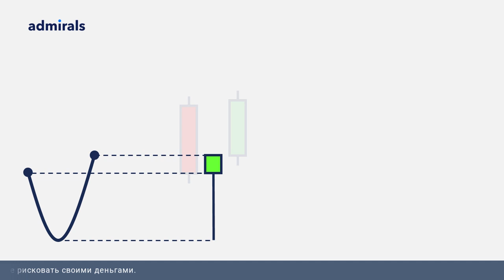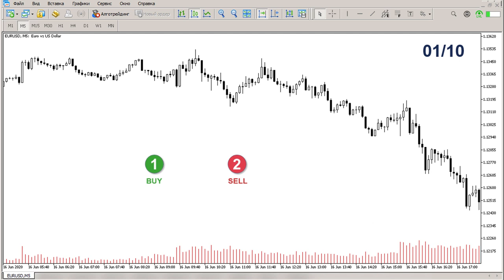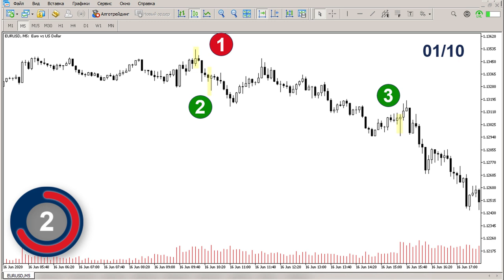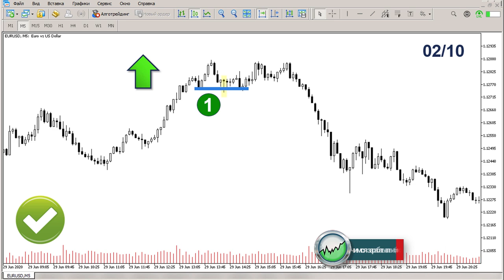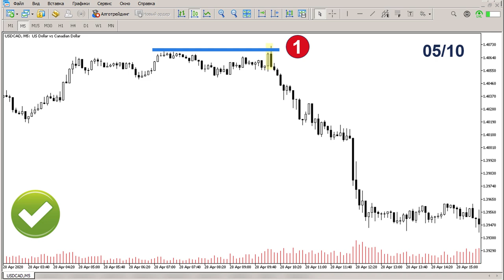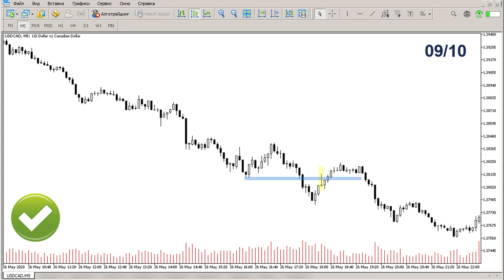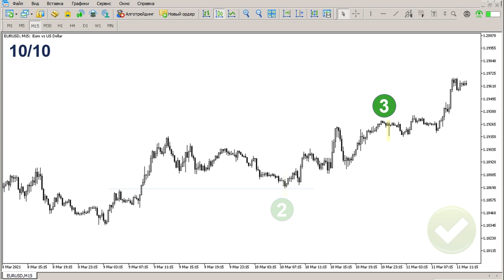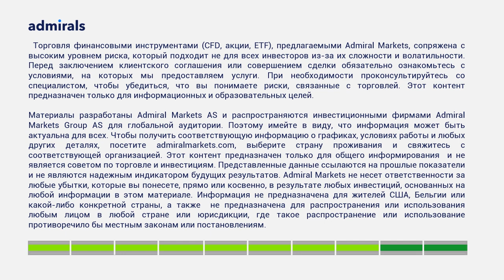🚀 💲Топ-3 ошибок при входе на Пин-баре/ Как правильно входить на Pin-Bar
На этом занятии выясним малоизвестные особенности паттерна Price Action: Пин-бар. Вы узнаете, что не каждая похожая на Пин-бар свеча — это действительно точка входа в сделку. Поймете, как искать паттерны, помогающие войти в сделку с высокой вероятностью прибыли и научитесь избегать ошибок при входе на Пин-баре.

В этом видео:
🔸 Основные признаки паттерна
🔸 3 главные ошибки при входе на Пин-баре
🔸 Тест с примерами
🔸 Принципы входа в сделку на Пин-баре

Содержание видео:
00:00 – вступление
01:07 – 1. Обратное движение из зоны уровня
01:33 – 2. Формирование на очевидном уровне
01:45 – 3. Наличие тренда
01:56 – Топ-3 ошибок
02:26 – Тест
09:42 – Принципы входа в сделку
10:47 – Итоги теста